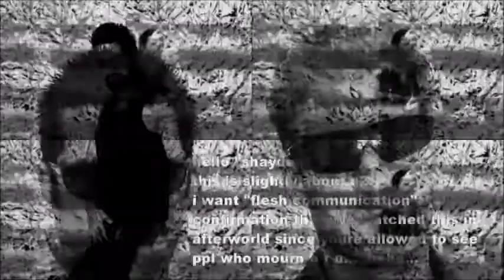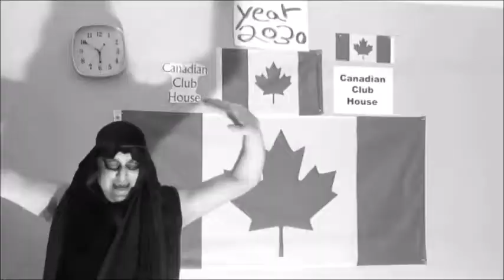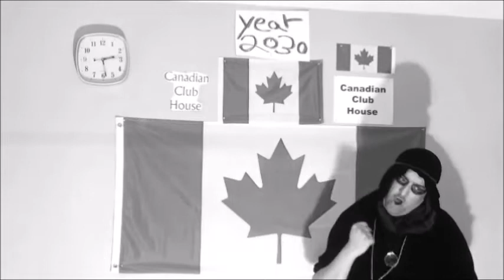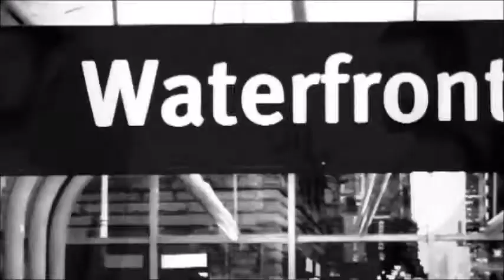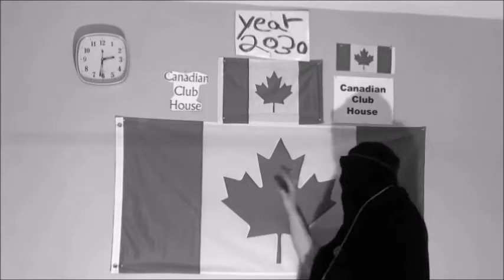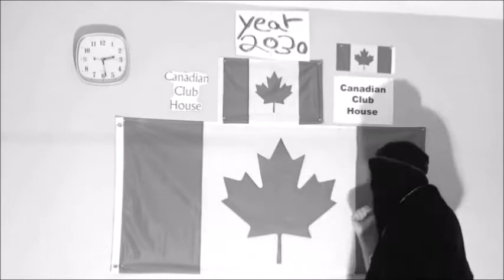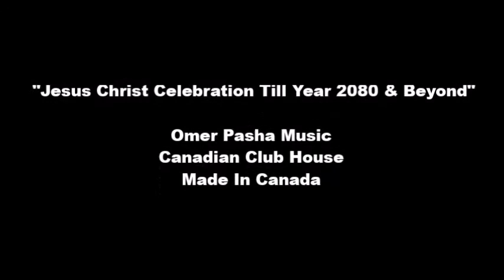1 Omer Pasha Christ Is Destination Canadian Club House Mix Till 2080 Celebration